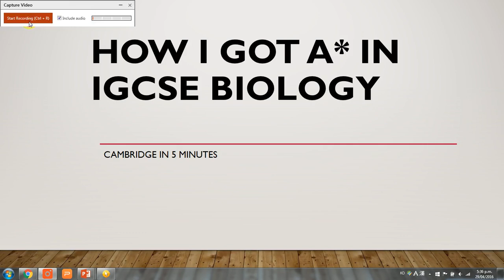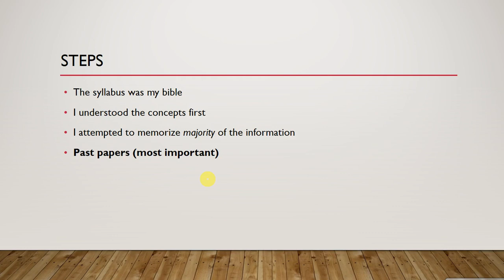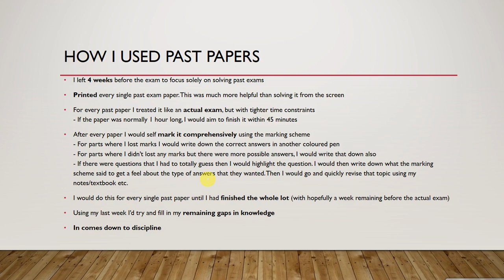How to achieve A* in IGCSE biology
Hey guys ! Today I wanted to share with you my experience in studying for cambridge exams. Here I reveal the tactics I've used to achieve A+ for all my cambridge papers.

🔥 Join my A* masterclass for EXCLUSIVE content 🔥

Gain instant access to my IGCSE Biology paper 4 training course where I go through some previous exam questions on a topic by topic basis. There's over 100 exclusive videos for you to learn from !

Not only that, you'll find other valuable resources such as:
- Topic based MCQ flashcards
- Powerpoint slides (PDF)
- Mind maps